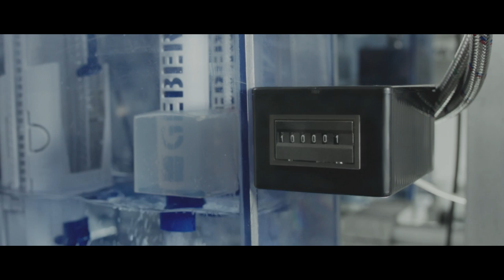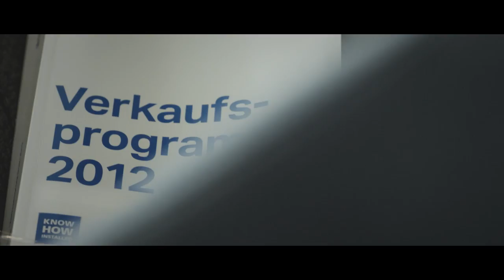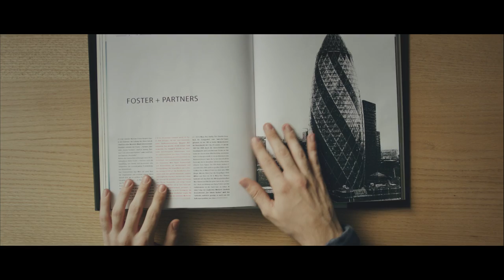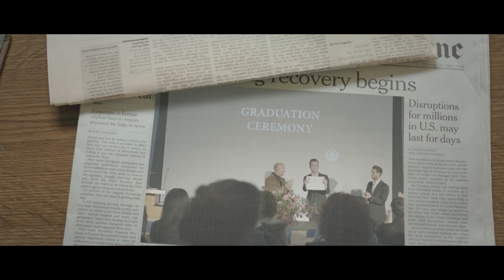Geberit Corporate Movie (engl)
About Geberit
Geberit has a very strong local presence in most European countries, providing unique added value when it comes to sanitary technology and ceramics. The company is headquartered in Rapperswil-Jona and listed on the Swiss Stock Exchange. Since 2012, the Geberit share has been included in the SMI (Swiss Market Index).

Comprehensive product range
The product range includes sanitary and piping systems as well as ceramic appliances, bathroom furniture, showers and bathtubs. Geberit branded products are used in new buildings as well as in renovation and modernisation projects. They are innovative, durable and eco-efficient and create considerable benefit for trade customers, craftsmen and end users.

On the pulse of the time
Its distinct innovative strength is a trademark of Geberit. It is founded on the Group’s own, wideranging research and development activities. All new product developments go through a structured innovation and development process. It ensures that the Group’s potential is used to the optimum and that new products focus on the needs of the market. Customer benefits and a system approach are of central importance here.

Beautiful and good
The range of ceramic appliances, furniture, showers, bathtubs and other furnishings for the bathroom is enough to make a layman’s head spin. Among the variety of designs and styles on offer, there are, however, three main trends – with functional added value a key aspect in each case.

Focus on the essentials
Having never entirely disappeared from the scene and been gaining in popularity for quite some time, clear designs that are refined to the absolute essentials are now very much in vogue. While the geometries of the almost invariably bright white washbasins or bathtubs are precise, they appear smooth and soft thanks to round edges.
The colours of the matching wall-mounted furniture are subdued and the structures calm. A barrier-free room with a floor-even shower and wall-hung WC appears light and harmonious. Although mostly only between six and eight square metres in size, a bathroom equipped with such features is an oasis of relaxation – and is very practical and easy to clean.

Creating familiarity
This trend is about the familiar, nature, a feeling of security, gentle shapes and occasionally also a soupçon of retro. Modern interpretations of impressions and images that you feel you have known your whole life give the bathroom a personal touch. Here it is often about details and close observation. A hint of irony and stereotypes are both allowed. The bathroom becomes a place where you simply feel at home. Sustainability is an integral part of this trend and forms a bridge to the things with which we are familiar and lived personal responsibility

Passion for innovation
Innovations often come about by radically questioning existing products and technologies and re-inventing them, so to speak, using fresh approaches. What requirements does a certain product have to fulfil? Have these requirements changed? Are there new technical possibilities that could meet these requirements in a more sophisticated, simpler or better way? Thanks to the great advances in science and technology, designers, draughtsmen and technicians now have means and possibilities at their disposal that did not exist just a few years ago. As a result, the bathroom is also repeatedly being conquered by major and minor innovations. After all, there is nothing that can’t be improved upon.